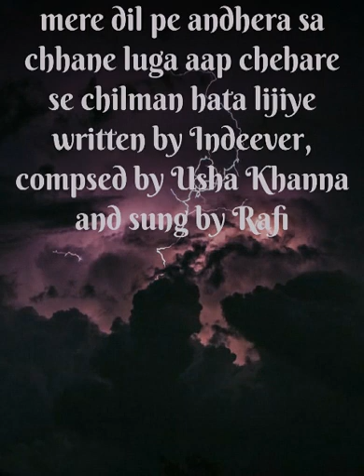Mere dil pe andhera sa chhane laga... Film: ek phool ek bhool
A rare melody crafted by indeever, usha khanna, and rafi